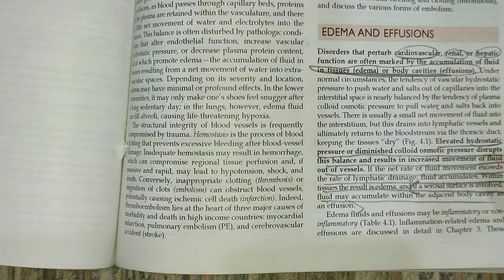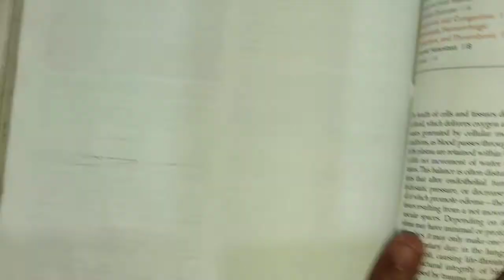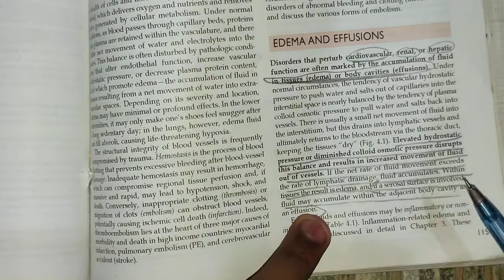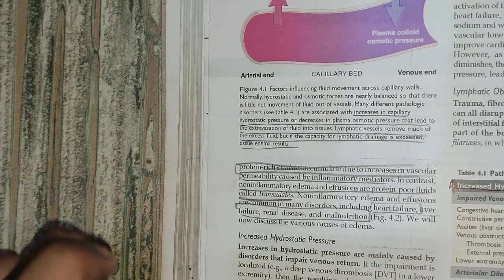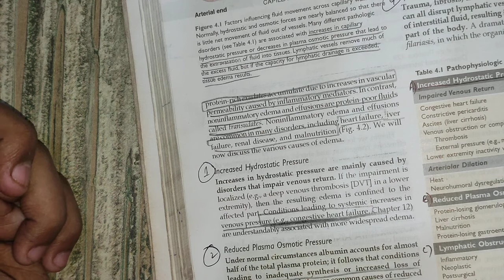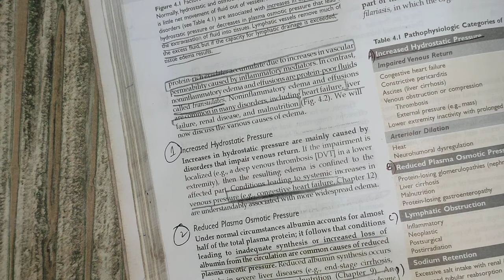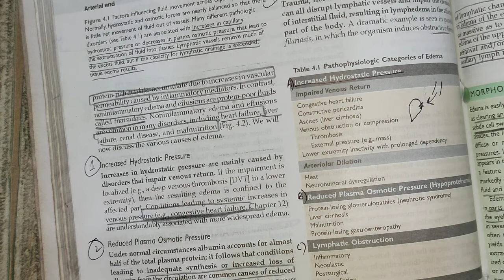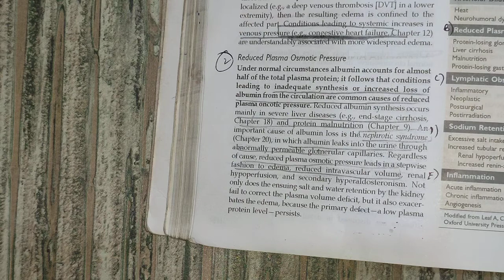Hemodynamic disorders thromboembolism shock part#1 || edema and effusion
watch other parts regarding that